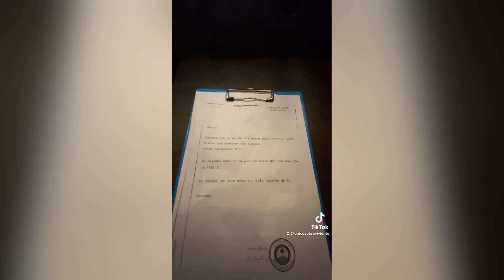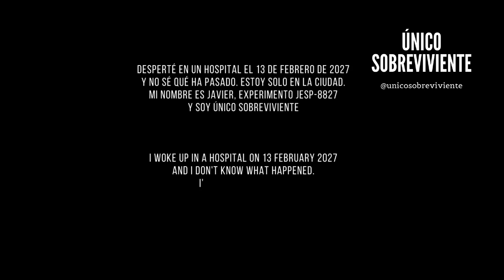10 DÍAS DORMIDO, ¿DÓNDE ESTOY? | 12 de diciembre de 2027 - UNICO SOBREVIVIENTE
En 2027, desperté en un hospital vacío de Valencia, España, sin recordar absolutamente nada de mi pasado. Cuando salí a la calle, la ciudad estaba vacía; todo a mi alrededor parecía deshabitado… O al menos el mundo que yo veía.

Encontré un móvil y comencé a subir mi historia en redes sociales con el sobrenombre de @unicosobreviviente, con la esperanza de dar con otras personas… Y así fue, durante estos meses, miles de personas se han comunicado conmigo, y todas decían vivir en el año 2021, en los lugares desiertos por los que yo pasaba buscando respuestas.

¿Qué me ha sucedido y por qué estoy solo? ¿Soy el único superviviente de un desastre nuclear? ¿Un experimento científico? ¿Un viajero del tiempo? ¡Acompáñame en mi periplo para contestar a esa pregunta! No hay tiempo. Tres, dos, uno… 🙏

Único Sobreviviente / The Last Survivor / @unicosobreviviente